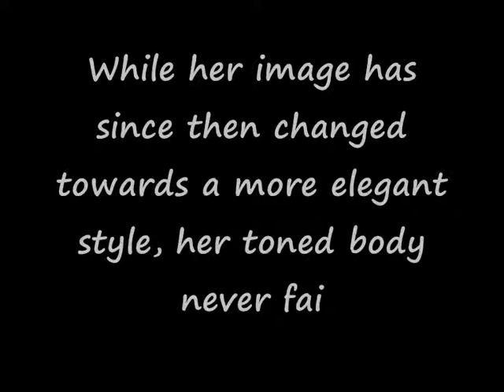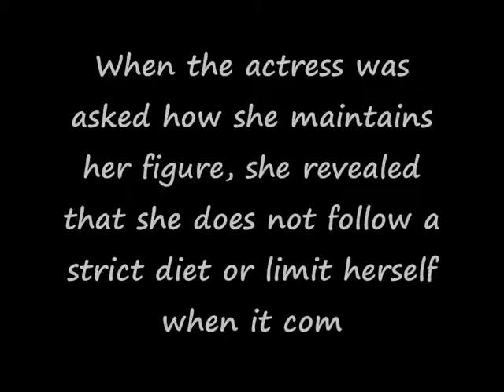37 Year Old Actress Han Chae Young Shows Off Her Sexy Abs